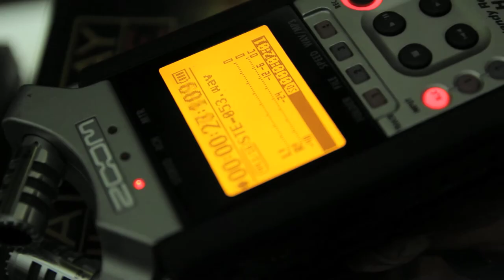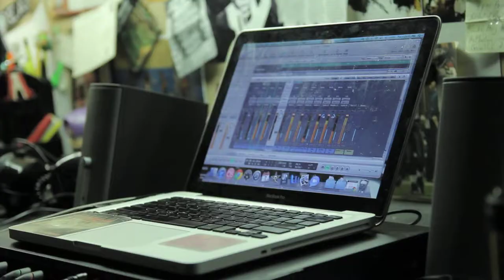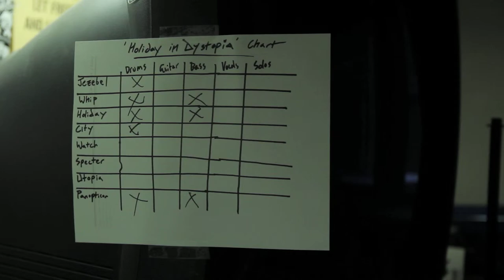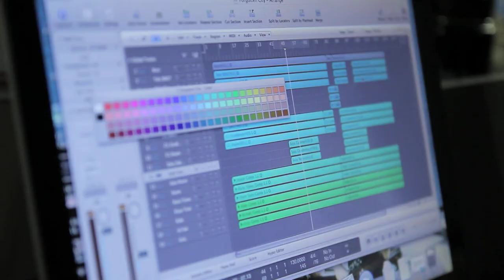Lion Splicer Doc